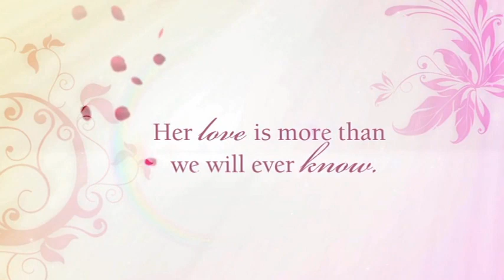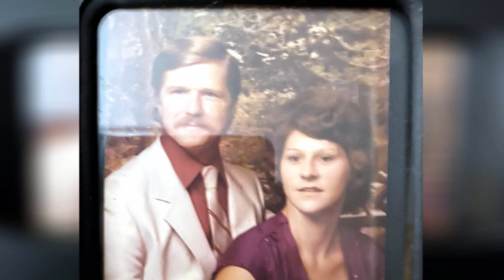A Tribute to the Life of Nancy Hall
Tribute video played at the memorial services for Nancy Hall on 4/23 and 4/24/20.